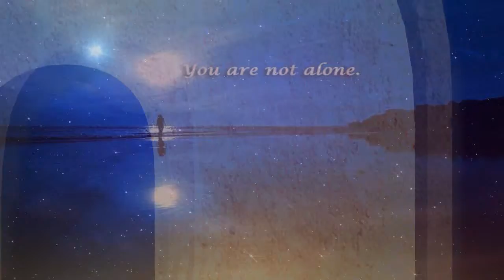Spread the Word - God